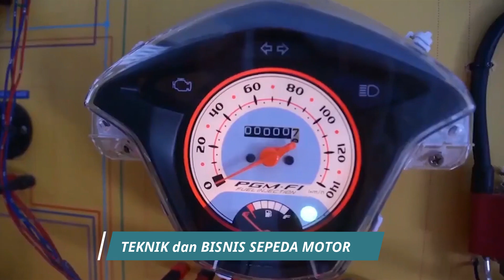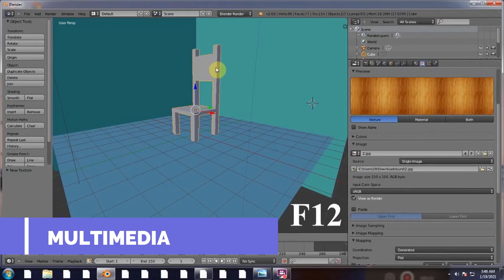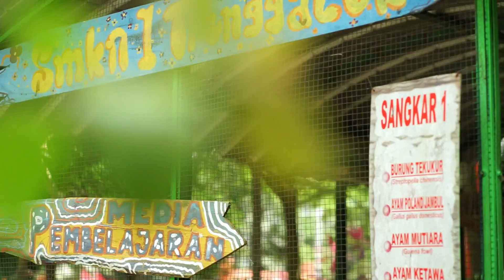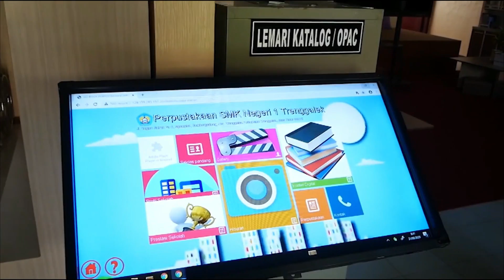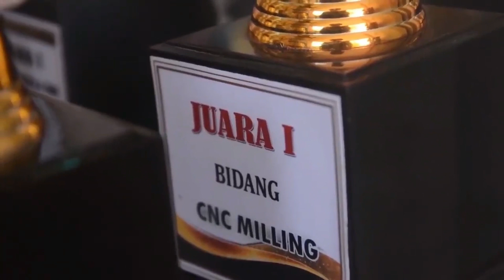PROFIL SEKOLAH ADIWIYATA